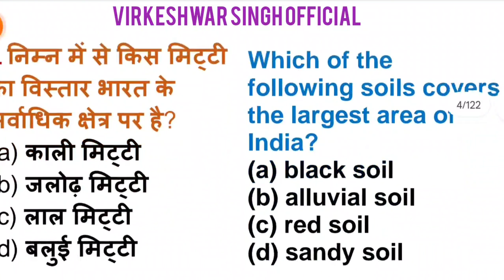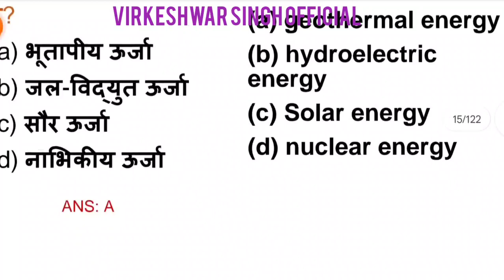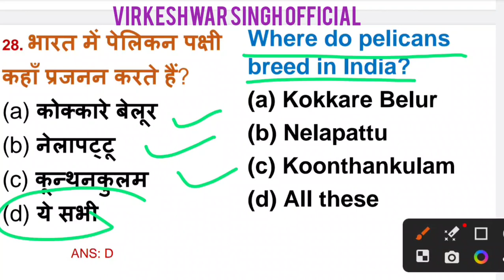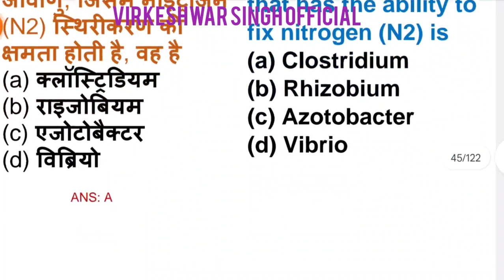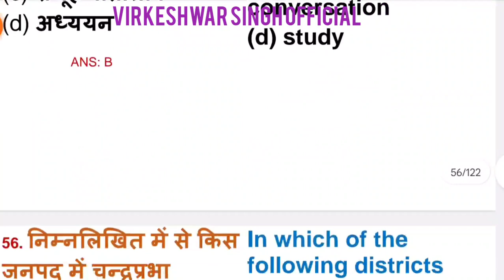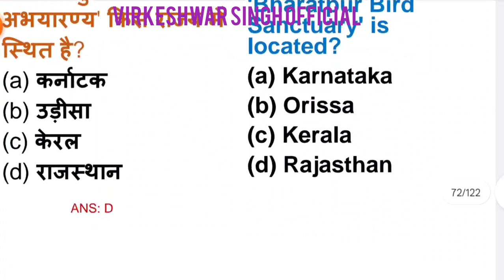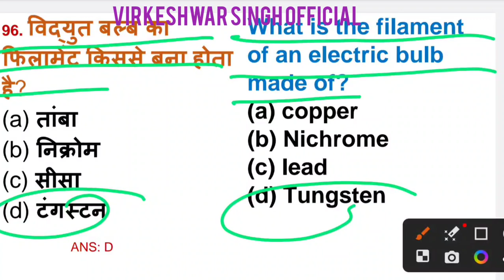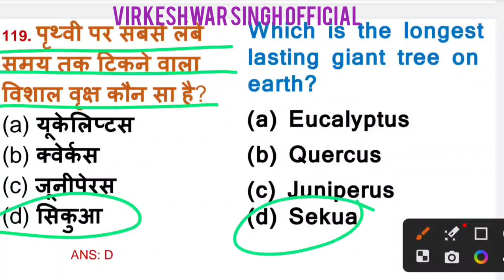EVS fOR CTET/UPTET/MPTET/ BTET/ STET/SUPER TET/ KVS/ PRT/ TGT/ PGT/ RECRUITMENT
महत्वपूर्ण प्रश्नों का संग्रह।।।